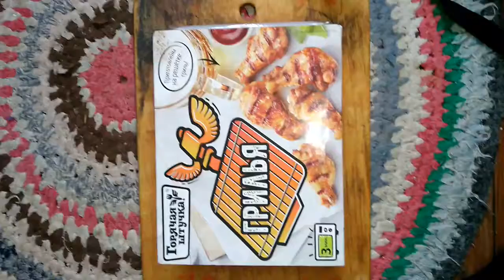Куриный суп / Куриные голени барбекю